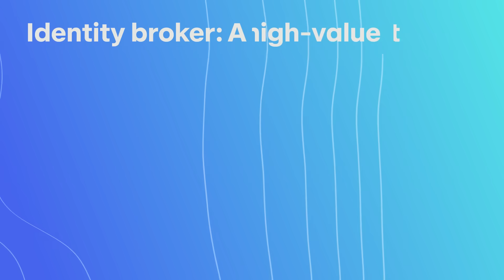2025 Threat Detection Report: What’s new? | Red Canary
The 2025 Threat Detection Report is bigger than ever—more data, more insights, and more actionable guidance to help you stay ahead of evolving threats. Our analysts have identified key trends, including the rise of info stealers, cloud and identity threats, and email abuse.

One of the biggest shifts? Stealer malware is fueling later-stage attacks, creating a commoditized ecosystem of cybercrime. Additionally, identity compromise continues to be a major entry point as organizations increasingly rely on cloud and SaaS platforms.

And new this year, we’ve included quick overviews of our color bird-named threats.

Red Canary stops cyber threats no one else does, so organizations can fearlessly pursue their missions. We do it by delivering managed detection and response (MDR) across enterprise endpoints, cloud workloads, network, identities, and SaaS apps. As a security ally, we define MDR in our own terms with unlimited 24×7 support, deep threat expertise, hands-on remediation, and by doing what’s right for customers and partners.

Subscribe to our YouTube channel for frequently updated, how-to content about Atomic Red Team, threat hunting in security operations, MDR or Managed Detection and Response, and using the MITRE ATT&CK®️ framework.